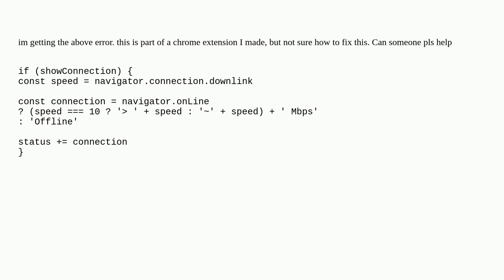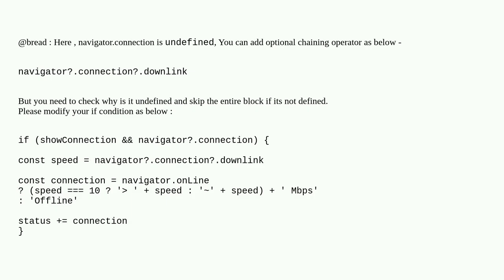Uncaught (in promise) TypeError: Cannot read properties of undefined (reading 'downlink')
A special thanks goes out to the community

  chrome javascript